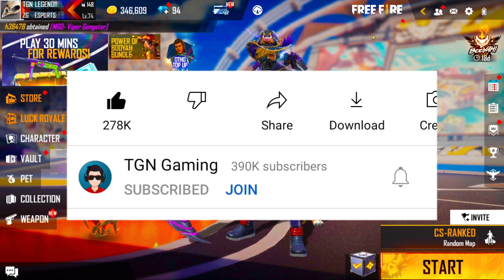HOW TO COMPLETE BOOYAH GO EVENT || free fire primium store unlock kaise kare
Video Topic :-

Peace🎗

Video Topic :-

Peace🎗